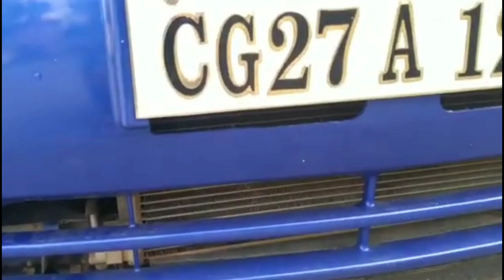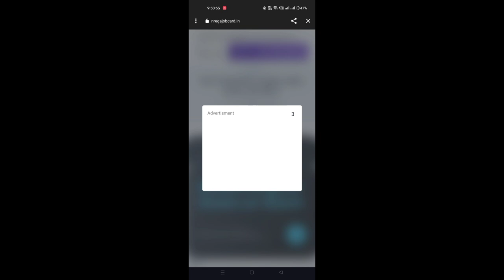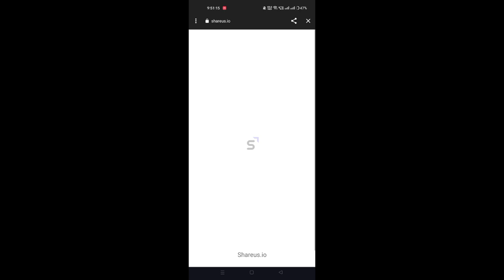55 हज़ार से कार की शुरुआत Tata Nano | Nano For Sale In India | Second Hand Car | UsedCar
55 हज़ार से कार की शुरुआत Tata Nano | Nano For Sale In India | Second Hand Car | UsedCar | Nano

Hashtag #️⃣